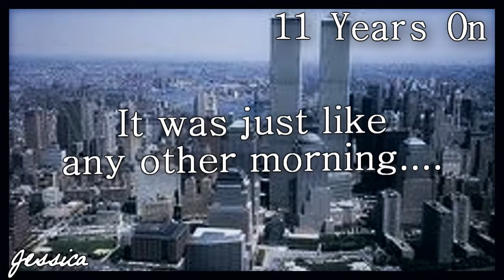11 Years Later (9/11)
I cant believe its been 11 years. This day is really so hard for me. It breaks my heart knowing that so many innocent lives were taken away because of a stupid selfish act to our country. It hurts even more knowing that a child suddenly got a parent taken away. That could have been me. I know I say this story a lot , but its because Im just so thankful and proud of my dad. Since I live in NYC, my dad got a job at the twin towers. And on September 11th 2001, he overslept and missed his train. He's never done that before. Ever. Its a true miracle. We ask ourselves, "why on all days did he oversleep TODAY?" He has a true guardian angel watching over him that saved him that day. I'm so thankful for that. I really can't live without my dad. Even though my dad was one of the lucky ones, others werent. Them and there family's are in my prayers.

RIP TO ALL THE VICTIMS OF 9/11♥